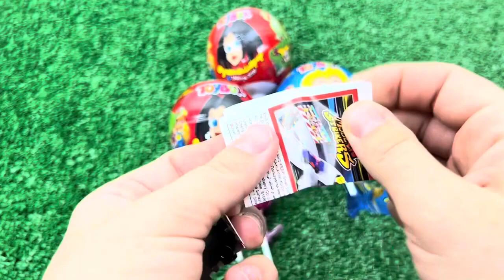Box Full Of Model Car Jaguar, Nissan, Audi,Maserati, Peugeot, Volvo, Renault,Subaru, Lexus,candy #06